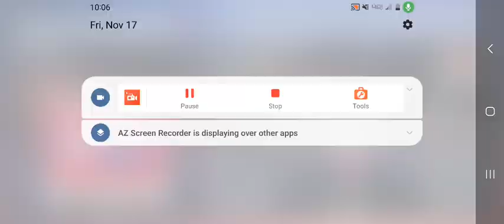Stickman Basketball 3D Full Season Game 29